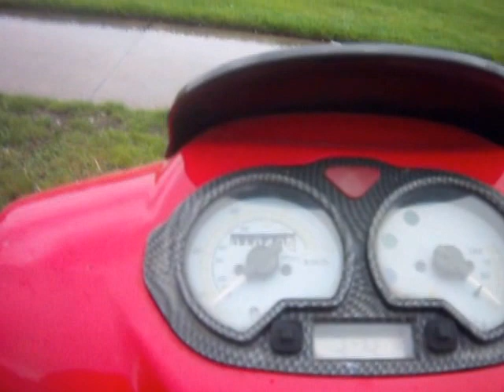Cold Start And Drive Of My 2006 Baja sc50 Moped #1